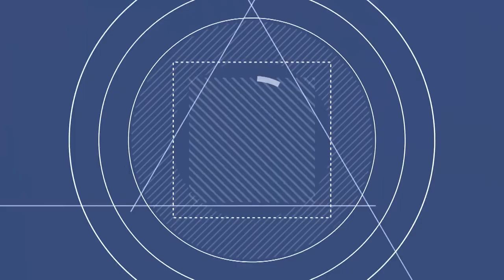크라잉 넛(CRYING NUT) - 서커스 매직 유랑단 / 2005 캠퍼스축제 스퀘어콘서트 / 경성대학교 운동장 /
· 가수 : 크라잉 넛
· 곡명 : 서커스 매직 유랑단 ( 캡틴락 작사·작곡  / 1999년 곡 )
· 방송 : 2005 캠퍼스축제 스퀘어콘서트
· 장소 : 경성대학교 운동장
가사

안녕하세요 오늘은 김선생이랑 같이 나왔어요
아이고 김씨 아저씨도 나오셨네요
아랫마을에 장이서서 서커스가 왔데요
아 그럼 우리한번 가 볼까요

아이구 장에 나오니 사람 참 겁나게 많네요
글쎄 써커스단 이름이 뭐래요
서커스매직 유랑단 이래요

오오!
요기조기 모여보세요
요것조것 골라보세요
우리들은 서커스 매직 유랑단

안녕하세요 안녕하세요
우린 매직 서커스 유랑단
임 찾아 꿈을 찾아 떠나간다우
동네집 계집아이 함께간다면
천리만길 발자욱에 꽃이 피리라

우리는 크라잉넛 떠돌이신사
한 많은 팔도강산 유랑해보세
마음대로 춤을추며 떠들어 보세요
어차피 우리에겐 내일은 없다

오늘도 아슬아슬 재주넘지만
곰곰히 생각하니 내가 곰이네
난장이 광대의 외줄타기는
아름답다 슬프도다 나비로구나

우리는 크라잉넛 떠돌이 신사
마음대로 춤을 추며 떠들어 보세요

커다란 무대위에 막이 내리면
따뜻한 별 빛이 나를 감싸네
자주빛 저 하늘은 무얼 말할까
고요한 달그림자 나를 부르네

떠돌이 인생 역정 같이 가보세
외로운 당신의 친구 되겠소
흥청망청 비틀비틀 요지경 세상
발걸음도 가벼웁다 서커스 유랑단

어차피 우리에겐 내일은없다

떠돌이 인생역정 같이가보세
흥청망청 비틀비틀 요지경세상
발걸음도 가벼웁다 서커스 유랑단 헤이 -